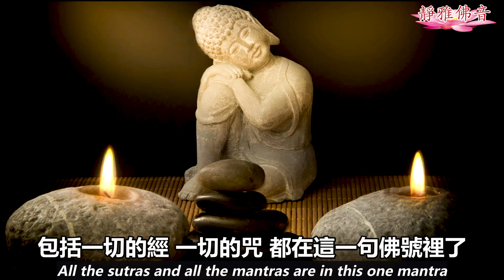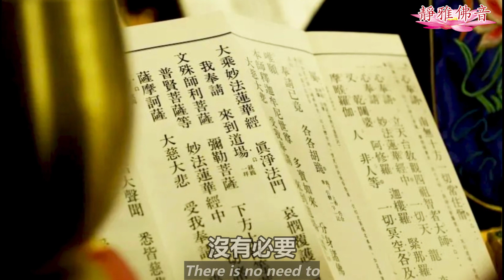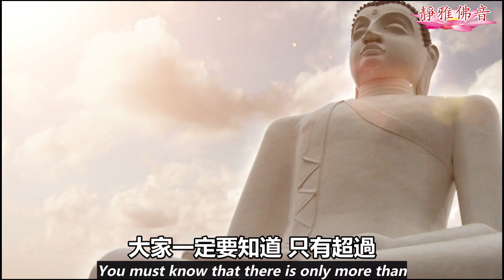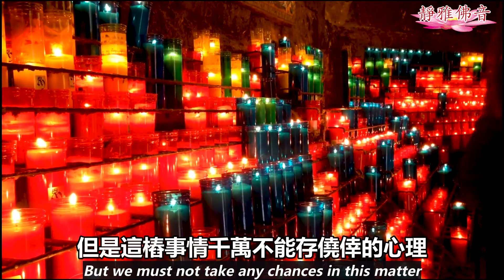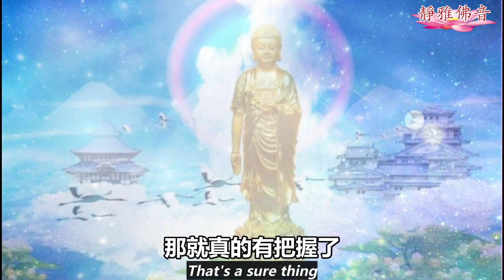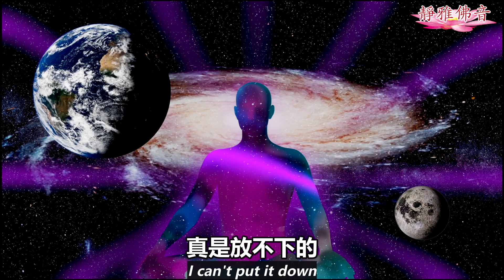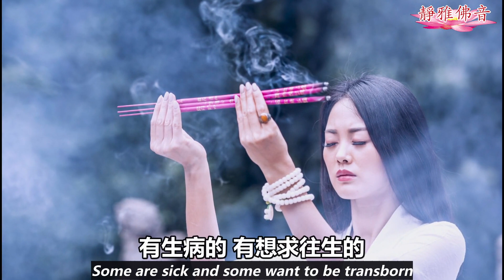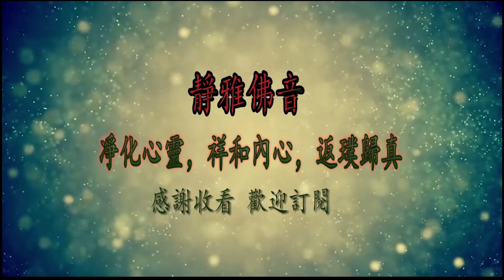重要开示：念佛人为了消除业障，一定要放下佛号去诵《地藏经》吗？一句阿弥陀佛能抵一万部《地藏经》你相信吗？Amitabha is Enough to Remove Obstacles！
《消災祈福佛七》第四期(5/29-6/4)
静雅佛音號召所有的淨土蓮友們，以七天為期舉行佛七活動。莲友發心把平時每天能完成的基礎念佛數量報上來（每人只需報名一次，下一期若仍繼續持念，則無需再填報，若有改動，請於群組告知）群組每期第七天下午統計總數，公布大眾，并做總迴向。
念佛七共修功德迴向：天下和順，日月清明，風雨以時，災厲不起，國豐民安，兵戈無用。迴向所有蓮友，及一切有情眾生，業障消除，善願速成，福慧雙增，早證菩提! 南無阿彌陀佛!

《静雅佛音网站》 更新了，可以直接发给大陆的师兄，直接打开红色的（在线播放），就可以收看了，阿彌陀佛
直接鏈接到油管上，希望大家廣泛轉發
2022靜雅佛音念佛共修課程早晚各念佛一小時（四字名號） 美西：5:00 - 6:00 /17:00- 18:00
美東：8:00 - 9:00 /20:00- 21:00
中國：20:00 - 21:00 /8:00- 9:00
歐洲：14:00 - 15:00 /2:00- 3:00
英國：13:00 - 14:00 /1:00- 2:00
美東：18:30 - 20:00
 中國：6:30- 8:00
 歐洲：12:30 - 2:00
 英國：11:30 - 1:00
早晚念佛結束後各一小時定弘法師講《四十八大願》 Join Zoom Meeting